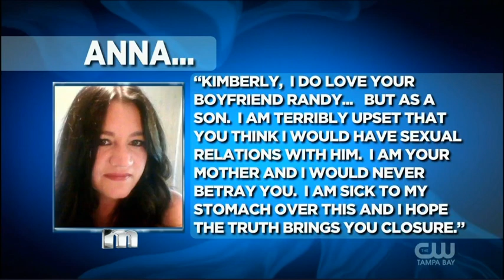Why Was My Mom In Our Bed Naked?